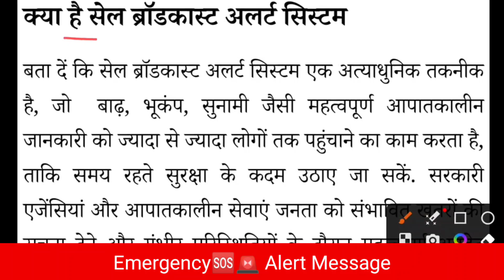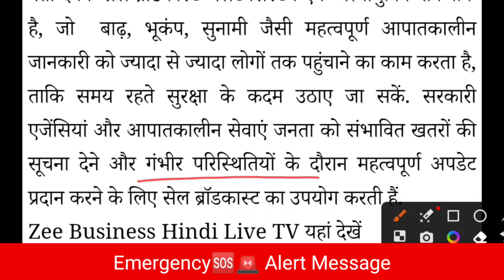Emergency Alert Message on Mobile Phone📱Emergency Alert Extreme 🚨 जानिए इसका मतलब और नुकसान क्या है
Emergency Alert Message on Mobile Phone📱Emergency Alert Message🚨 जानिए इसका मतलब और नुकसान क्या है

VIDEO TOPIC or Your Queries

india emergency alert
emergency alert 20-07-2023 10:31 am